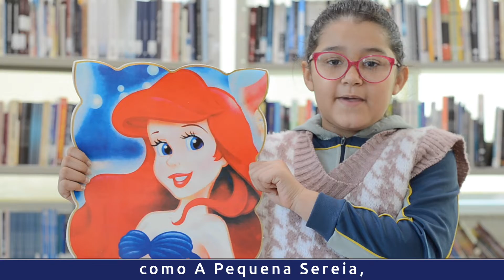4ºA (CAVM /2021) DEDILHADAS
Vídeo exibido no Recital CeMASP do dia 16/11/21, com imagens dos alunos do 4ºA do Colégio Adventista de Vila Matilde (SP), no módulo “Cordas Dedilhadas”.